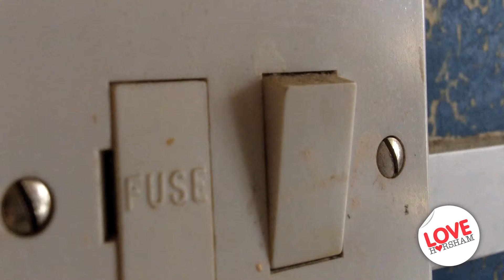Spruce Over team - Love Horsham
We caught up with David from the spruce-over team during Kingdom Faith Church's "Love Horsham" week.

To see all the latest photos from our "Love Horsham" week please visit our Facebook